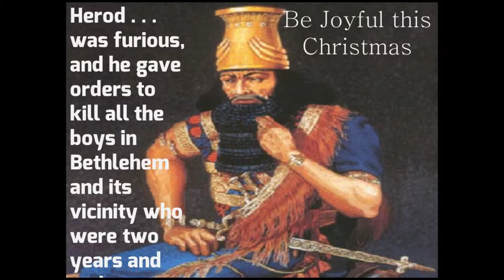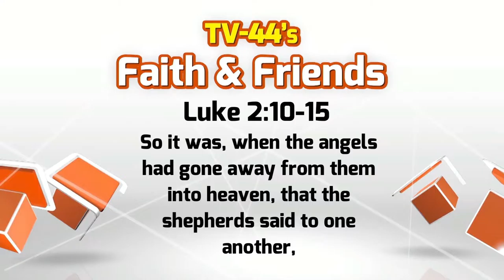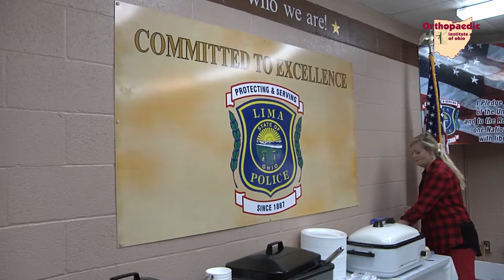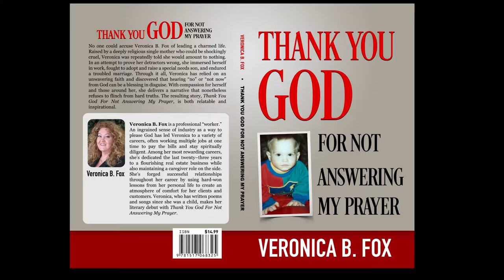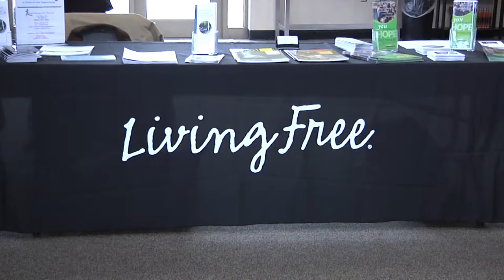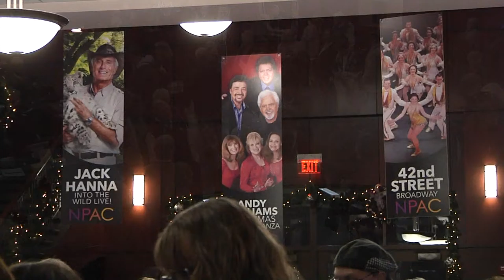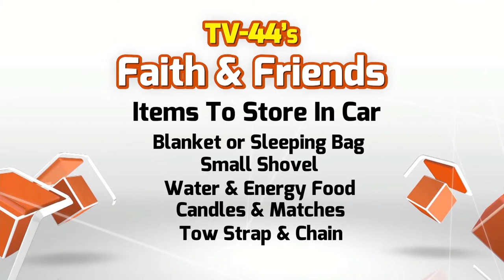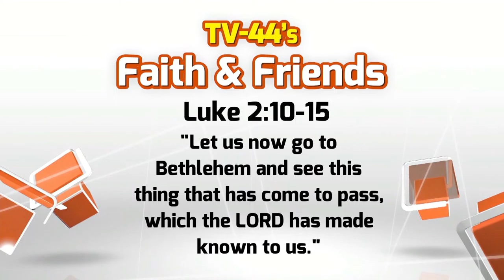Faith & Friends December 18-24, 2016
Christmas Cards You Wont' Find In Your Mailbox
Restoring Honor
Thank You God for Not Answering My Prayer, By Veronica Fox
Sandi Patty and the Niswonger's 10th Anniversary
Giving Hope, Opiate Forum
Winter Driving Tips